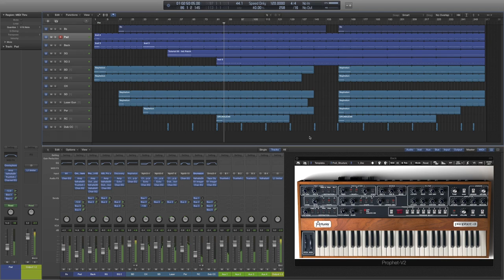Jean-Michel Serres - Camille Logic Pro X project file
This track is available on Beatport, Juno Download, Traxsource, Spotify, YouTube Music, iTunes, Apple Music, Deezer, and other online music stores and streaming music services.

labels:
Apfel Zwei, Apfel Café, Apfel Platten, Random Recordings, Berberis, Hardonymus Records, Cowshed Records, Structural Damage Records

Jean-Michel Serres is one of the most exiting Techno, Techno House, Dub Techno and Microhouse producers to emerge in recent times. A man of many talents already releasing his work on Random Records, Berberis and has forthcoming releases on other labels too.
The characteristic of his sound is no use of sampling and all tones made by synthesizers and rhythm machines. And emotion and Detroit Techno lyricism are intermingled in his music. Untill now, he’s already being remixed by people such as Santonio Echols, Dj Von (Gong Records) and Rob Belleville.